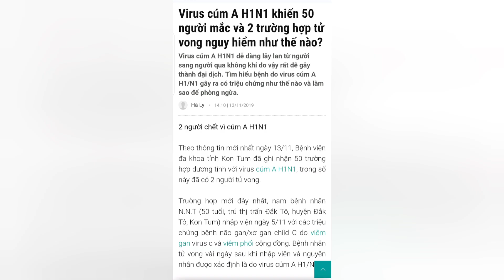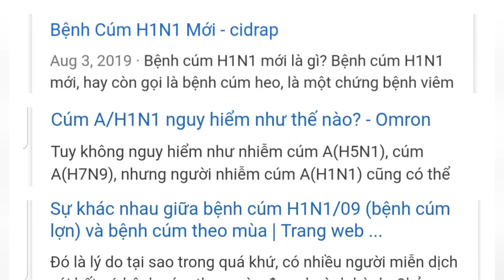[Vlog27] Góc khoa học: Đi chơi Giáng Sinh đừng quên phòng chống Cúm A/H1N1